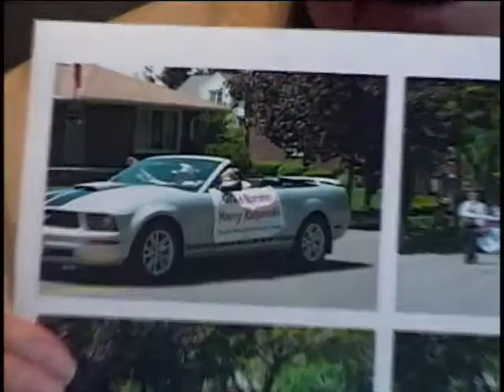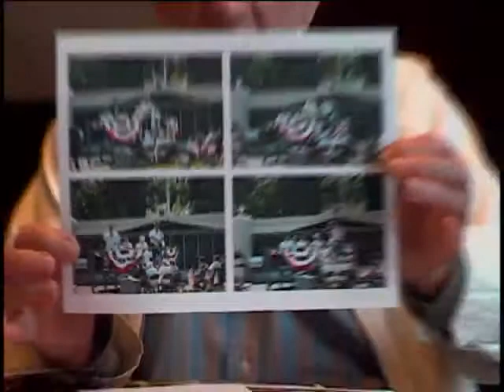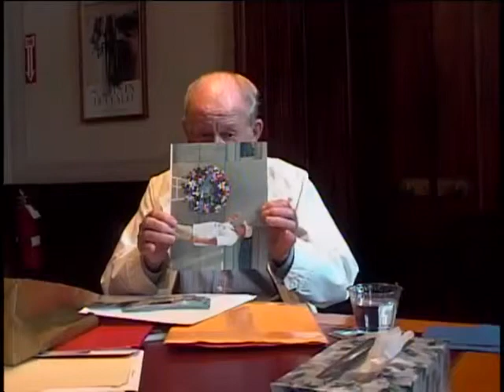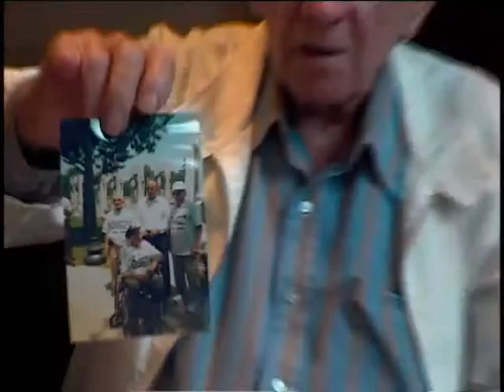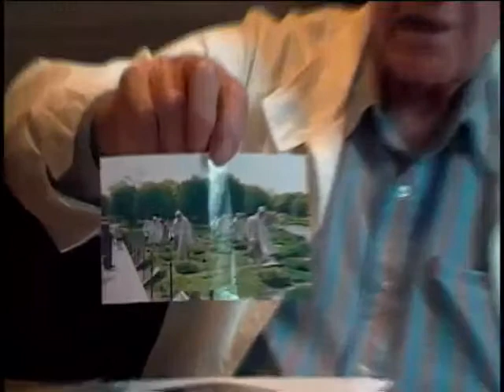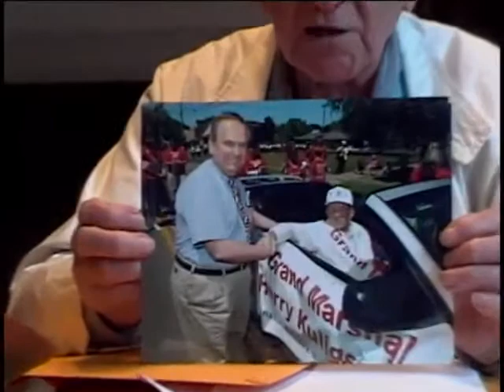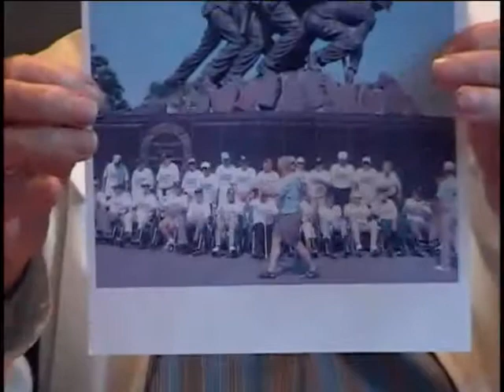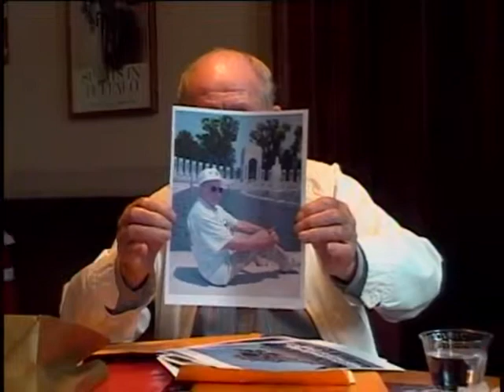Harry J. Kuligowski, US Army, World War Two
Harry J. Kuligowski
DOB: 15 February 1920
Place of Birth: Michigan
Inducted: 1942
24 June 2008
Buffalo, NY
Kuligowski, Harry J.
Newspaper clipping about Honor Flight